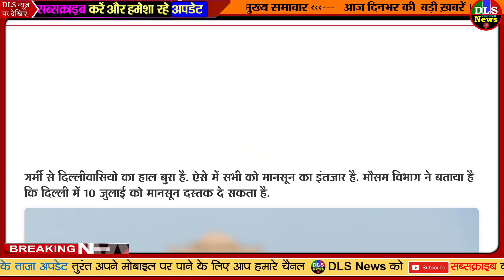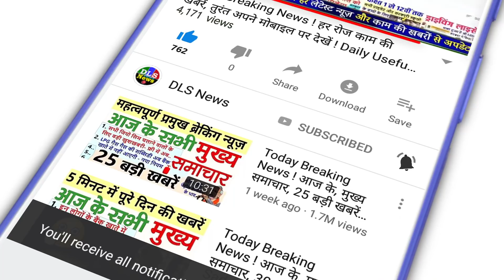Aaj ka mosam अगले 24 घंटे इन राज्यों में भारी बारिश की चेतावनी पहुंचेगा मानसून weather news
HEAVY RAIN ALERT 10 JULY

7/7/2021

Weather Update: Rains to start, Weather will change in Delhi, know when Clouds will rain in North India including UP, Haryana

weather updates in up It will rain in UP in next 24 hours 5 city temperature remained above 40 | अगले 24 घंटे में बारिश के आसार, उमस भरी गर्मी से मिलेगी राहत; 5 शहरों का पारा 40 डिग्री के पार - Dainik Bhaskar

bihar weather forecast thunderstorm and heavy rain can occurs in different districts champaran muzaffarpur saran - Weather Forecast: बिहार के इन जिलों में जोरदार बारिश के साथ वज्रपात की आशंका, मौसम विभाग दी ये चेतावनी

Uttarakhand Weather Forecast Update: Heavy Rain Expected In Four Districts - उत्तराखंड मौसम अपडेटः नैनीताल, चंपावत, बागेश्वर पिथौरागढ़ में आज भारी बारिश के आसार - Amar Ujala Hindi News Live

Uttarakhand के 6 जिलों में Heavy Rain का अलर्ट, Hill Stations पर जा रहे Tourists रहें सावधान | Heavy Rain Alert in 6 Districts of Uttarakhand Tourists Going to Hill Stations Be Careful | Hindi News, देश

गोवा, कर्नाटक, केरल समेत इन राज्यों में 9 जुलाई से होगी भारी बारिश, अरब सागर के ऊपर मजबूत हो रहा दक्षिण-पश्चिम मानसून | These states including Goa Karnataka Kerala will receive heavy rains from 9 JULY | TV9 Bharatvarsh

Weather Updates Monsoon May Hit North India Only By July 10 Says Imd | Delhi Monsoon Update: गर्मी से बेहाल दिल्ली का इंतजार जल्द होगा खत्म, इस तारीख को मानसून देगा दस्तक

[Hindi] सम्पूर्ण भारत का 7 जुलाई, 2021 का मौसम पूर्वानुमान / Weather Forecast for India for July 7, 2021 | Skymet Weather Services